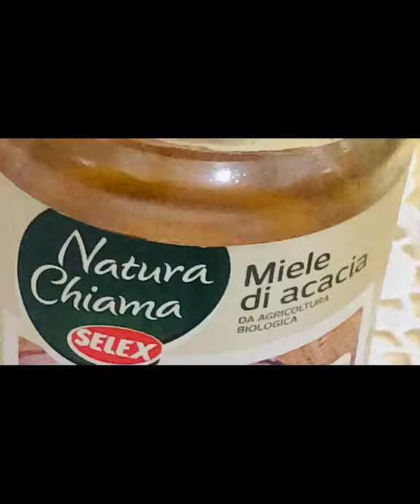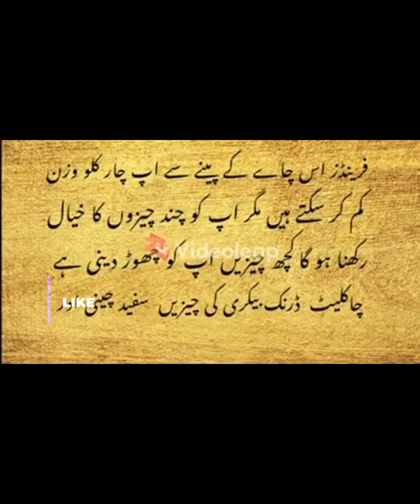Weights loss tea |My kitchen